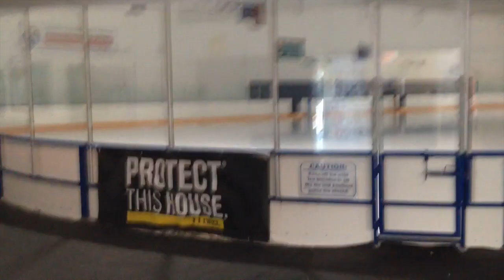Day 24: Meaningful Conversations in a Foreign Language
What advice do I have for Nina who wants to be able to have meaningful conversations in a language after 6 months of study?